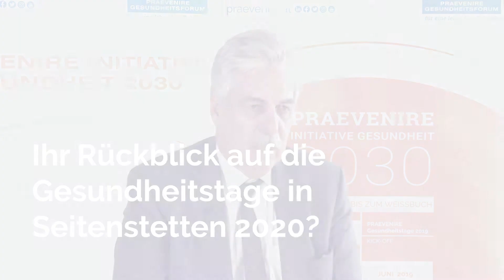Dr. Hans Jörg Schelling: Ihr Rückblick auf die Gesundheitstage in Seitenstetten 2020?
📌📌📌📌📌 "𝗪𝗮𝘀 𝗵𝗲𝘂𝗲𝗿 𝗯𝗲𝘀𝗼𝗻𝗱𝗲𝗿𝘀 𝗯𝗲𝗲𝗶𝗻𝗱𝗿𝘂𝗰𝗸𝘁 𝗵𝗮𝘁, 𝘄𝗮𝗿𝗲𝗻 𝗱𝗶𝗲 𝗲𝘅𝘁𝗿𝗲𝗺 𝗵𝗼𝗰𝗵𝗸𝗮𝗿𝗮̈𝘁𝗶𝗴𝗲𝗻 𝗩𝗼𝗿𝘁𝗿𝗮𝗴𝗲𝗻𝗱𝗲𝗻. 𝗗𝗮𝘀 𝗵𝗮𝗯𝗲𝗻 𝘄𝗶𝗿 𝘃𝗼𝗺 𝘃𝗼𝗿𝗶𝗴𝗲𝗻 𝗝𝗮𝗵𝗿 𝘂̈𝗯𝗲𝗿𝗻𝗼𝗺𝗺𝗲𝗻", so PRAEVENIRE Präsident Dr. Hans Jörg Schelling über die diesjährigen Gesundheitstage, die bereits zum fünften Mal im Benediktinerstift Seitenstetten gastierten.
➤ 𝗗𝗶𝗲 𝗣𝗥𝗔𝗘𝗩𝗘𝗡𝗜𝗥𝗘 𝗚𝗲𝘀𝘂𝗻𝗱𝗵𝗲𝗶𝘁𝘀𝘁𝗮𝗴𝗲 𝟮𝟬𝟮𝟭 𝗳𝗶𝗻𝗱𝗲𝗻 𝗮𝗺 𝗠𝗶𝘁𝘁𝘄𝗼𝗰𝗵 𝟭𝟵. – 𝗙𝗿𝗲𝗶𝘁𝗮𝗴 𝟮𝟭. 𝗠𝗮𝗶 𝟮𝟬𝟮𝟭, 𝗶𝗻 𝘂𝗻𝗱 𝗮𝘂𝘀 𝗱𝗲𝗺 𝗦𝘁𝗶𝗳𝘁 𝗦𝗲𝗶𝘁𝗲𝗻𝘀𝘁𝗲𝘁𝘁𝗲𝗻 𝘀𝘁𝗮𝘁𝘁.